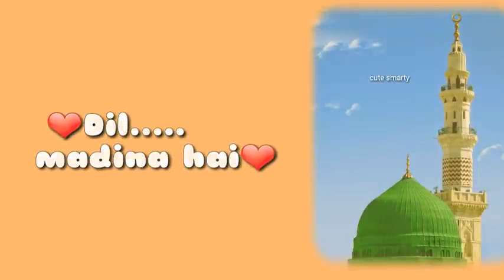Dil Dil Ramzan Ramdan 2020 WhatsApp status480p